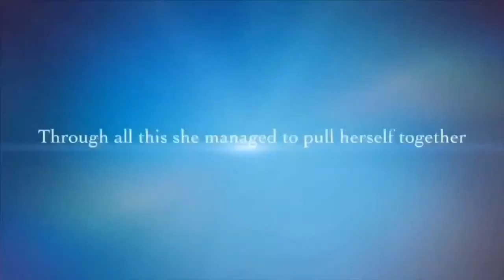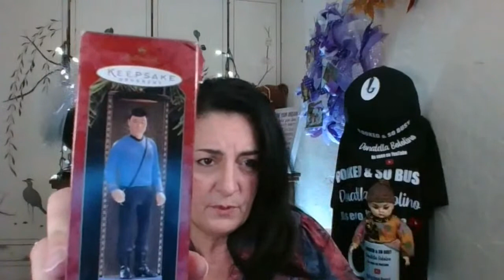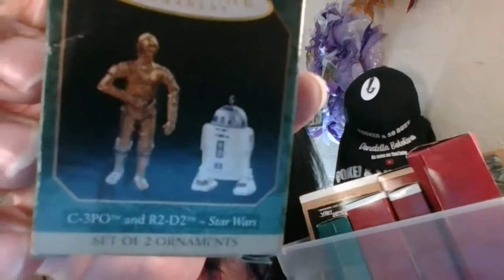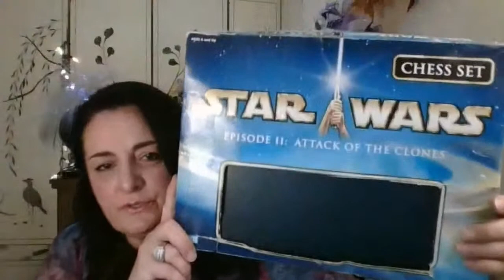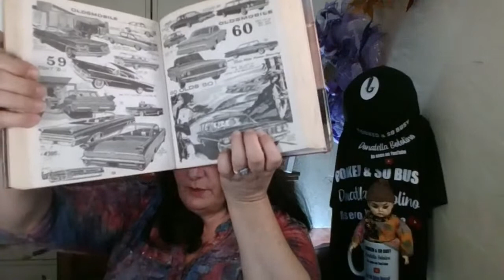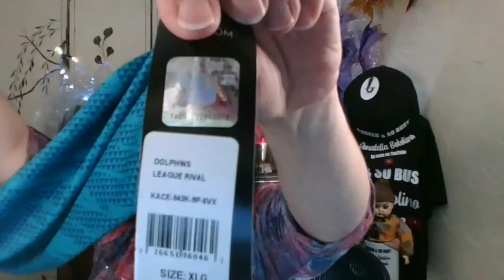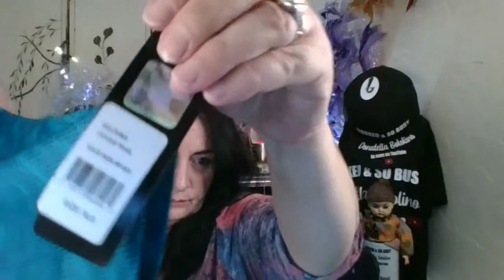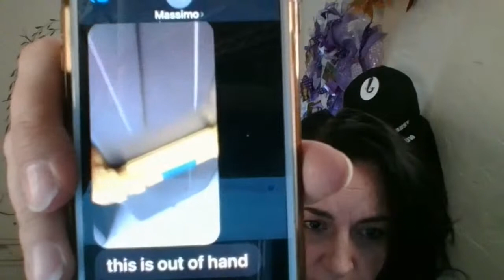PEACE AND LOVE ❤️ SELLING EVENT DONATELLA AUCTIONS4U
HELLO FRIDAY LIVE WITH FRIENDS AND FAMILY ❤️ SELLING EVENT 💃🏻

Carson LumiLoupe

Heavy-Duty Contractor Bags

Coming Soon
💃🏻 TIP JAR
$donatellabotolino

💃🏻 CREDITS